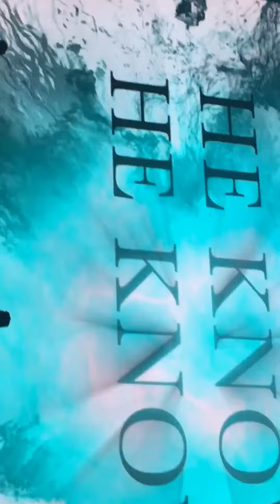He Knows by Jeremy Camp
Jeremy Camp at the Moda center in Portland